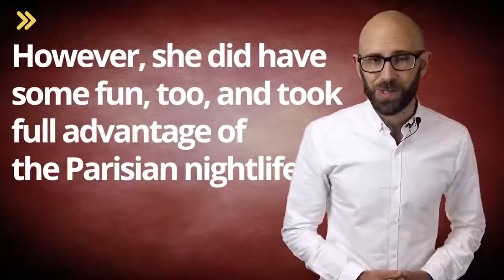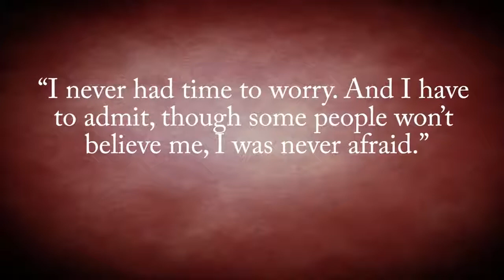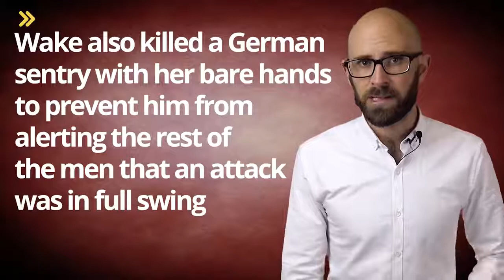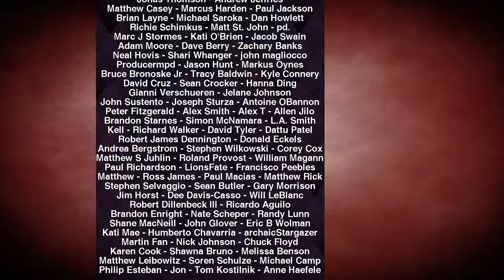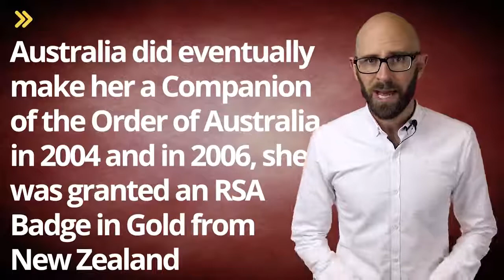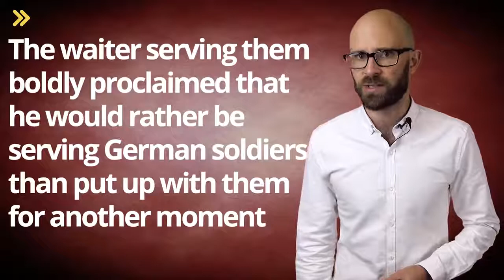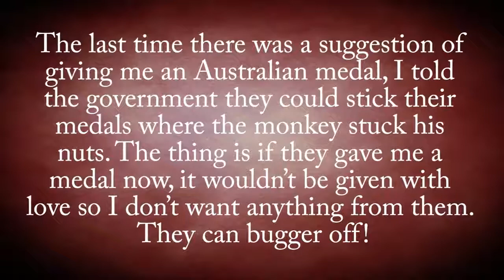Nancy Wake- Codename 'The White Mouse'(1987) Part 1 of 6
If you happen to like our videos and have a few bucks to spare to support our efforts, check out our Patreon page where we've got a variety of perks for our Patrons, including Simon's voice.

Team F made this film about Nancy Wake in the second cycle of 2016.

Tells the story of the Australian who, after engineering the escape of hundreds of allied servicemen from occupied France during the Second World War - and following her own escape and subsequent.

watch here ➳➳➳ ➳➳➳ Docu-drama telling the story of an extraordinary undercover agent who worked with the resistance against Nazi Germany,.